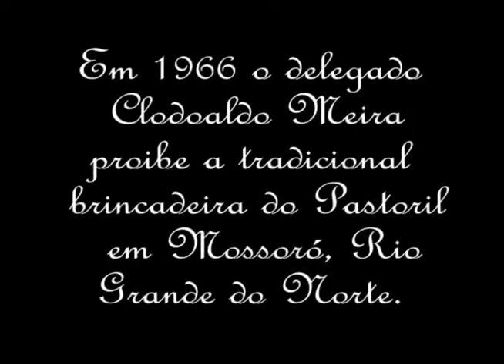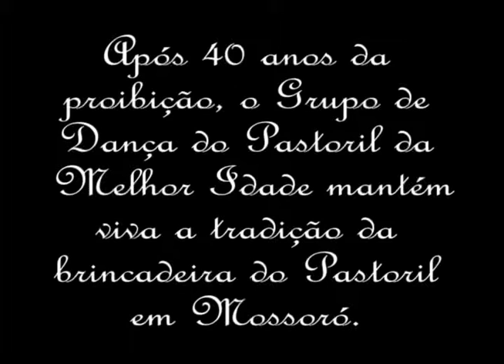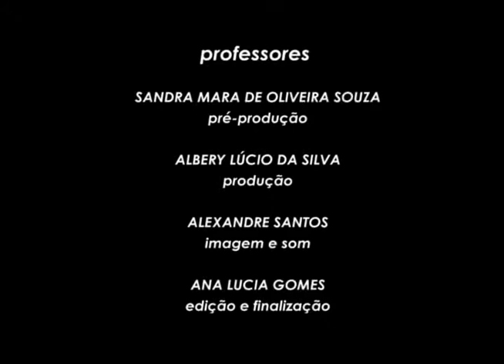EXPERIMENTOS AUDIOVISUAIS - DOC. PASTORIL